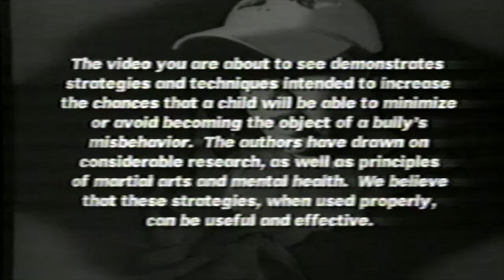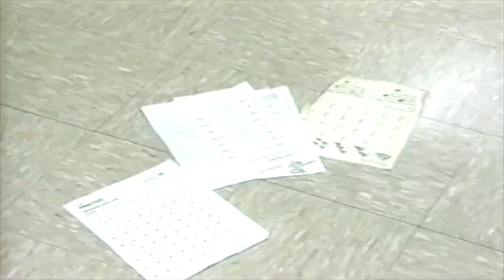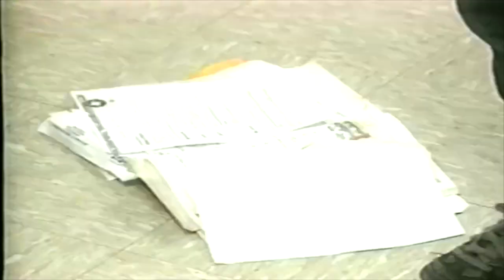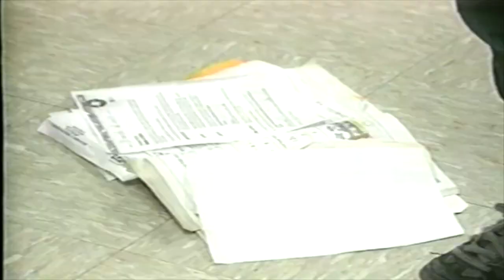BACK OFF BULLY (2000) — "For Media Review" [VHS Rip / VHS Digitization] Children's Anti-Violence PSA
BACK OFF BULLY is a 2000 children's anti-violence videotape from Tremlow and Sacco

"For Media Review"

"BACKOFFBULLY.COM"